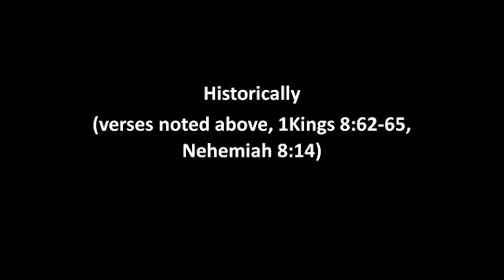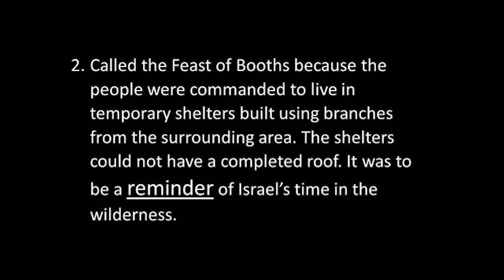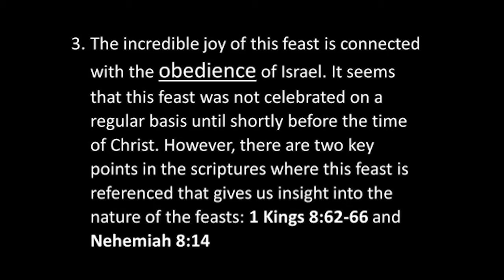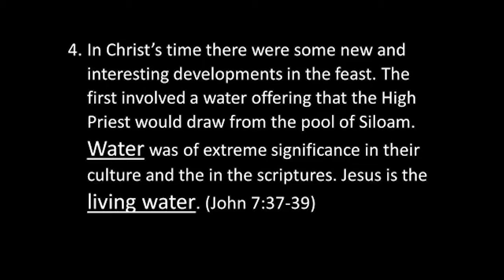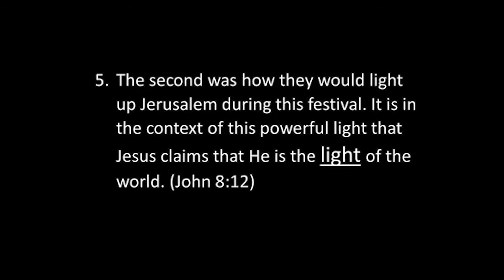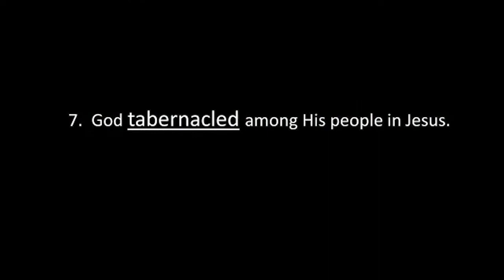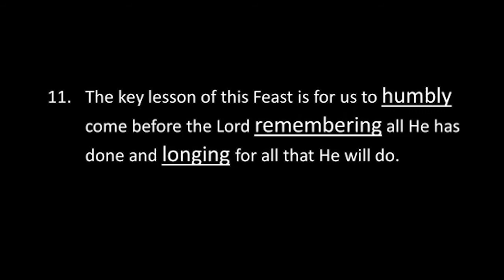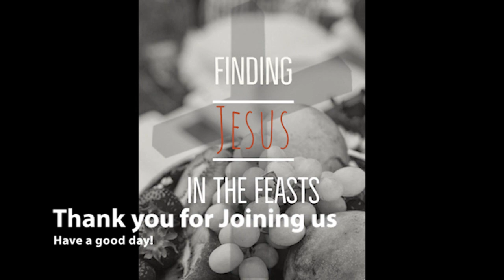Finding Jesus in the Feasts: The Feast of Booths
Join us for the final Feast in this series!